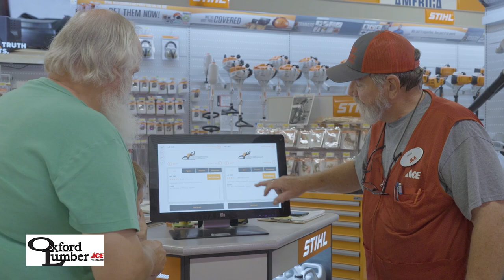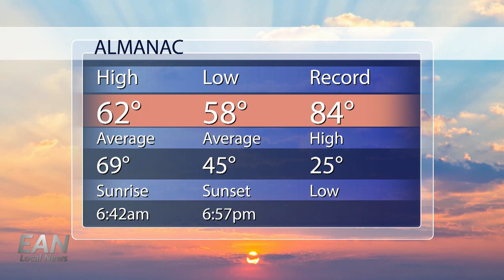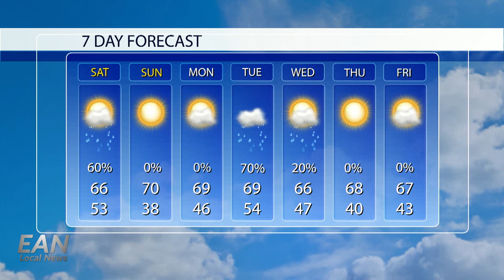Some four-legged basketball players made for a fun-filled fundraiser Thursday night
Smoky skies have covered some local communities recently because of two fires – one controlled, and the other not.
Some four-legged basketball players made for a fun-filled fundraiser Thursday night, and Spring Break plans are being made for area community centers. Wet weather tonight but should be out of here by tomorrow morning. Big changes made in Gaston Football. All this and more.